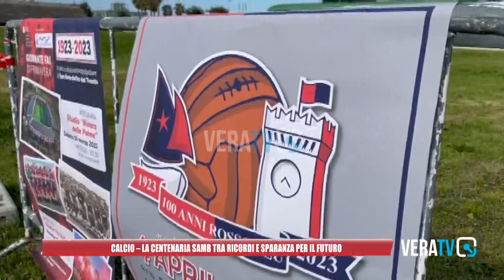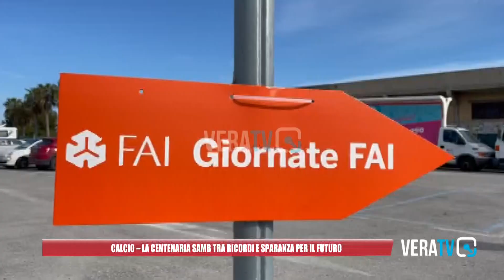Calcio - La centenaria Samb tra ricordi e speranza per il futuro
Interviste di Rossella Luciani